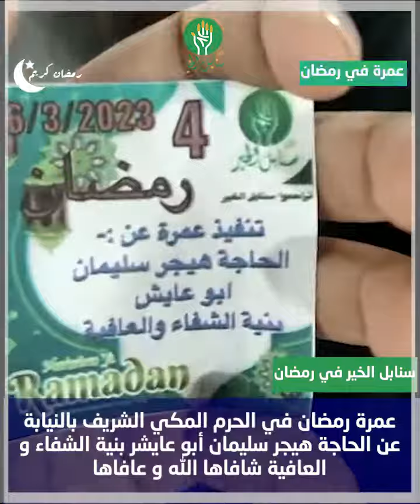عمرة رمضان في الحرم المكي الشريف بالنيابة عن الحاجة هيجر سليمان أبو عايشر بنية الشفاء و العافية شافا